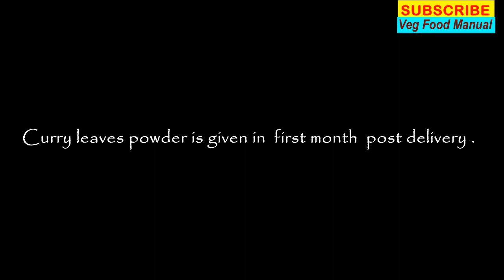curry leaves powder|ಕರ್ಕಿ ಪುಡಿ|ಕರಿಬೇವು ಚಟ್ನಿ ಪುಡಿ|karibevu chutney pudi|karuveppilai podi|karki pudi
Hey foodies.In today's recipe we show a recipe of post pregnacy food recipe.This is normally served with hot rice & ghee .